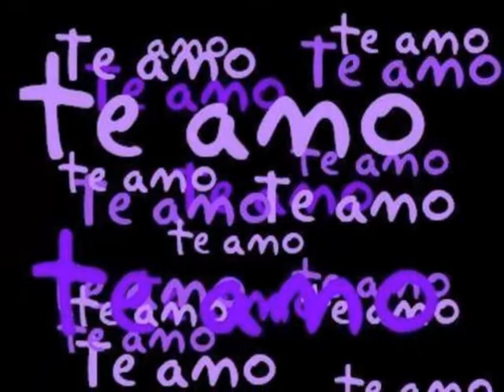TE AMO - Anant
This is my version of the song 'Te Amo' from the movie Dum Maaro Dum. Hope you all like it. Please feel free to opine, criticise or comment. Your feedback will be highly appreciated.
Thanks.